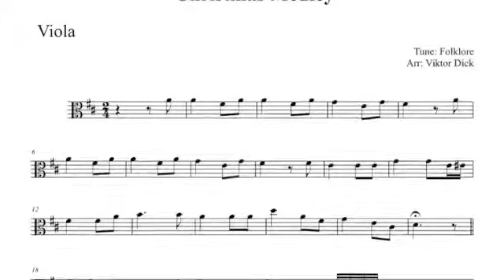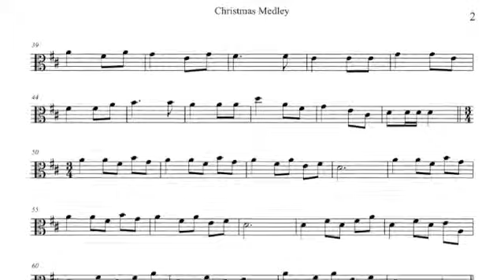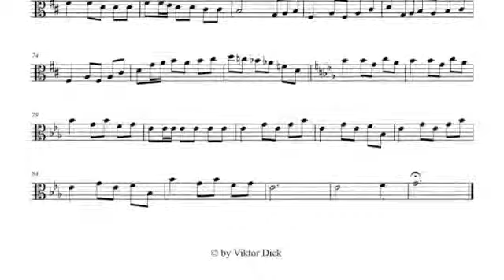Christmas Medley Viola PlayAlong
3. MP3
4. eBook

Viola PlayAlong
Christmas Medley
Ihr Kinderlein kommet & Kommet ihr Hirten

Ihr Kinderlein kommet
Words: Christoph von Schmid 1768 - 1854
Tune:  Johann Abraham Peter Schulz 1790

1. Ihr Kinderlein, kommet, o kommet doch all’
Zur Krippe her kommet in Betlehems Stall
und seht, was in dieser hochheiligen Nacht
der Vater im Himmel für Freude uns macht

2. O seht in der Krippe, im nächtlichen Stall
seht hier bei des Lichtleins hellglänzendem Strahl
den lieblichen Knaben, das himmlische Kind
viel schöner und holder, als Engelein sind

3. O betet: Du liebes, Du göttliches Kind
was leidest Du alles für unsere Sünd’
Ach hier in der Krippe schon Armut und Not
am Kreuze dort gar noch den bitteren Tod

4. Was geben wir Kinder, was schenken wir Dir
du Bestes und Liebstes der Kinder, dafür
Nichts willst Du von Schätzen und Freuden der Welt
ein Herz nur voll Unschuld allein Dir gefällt

5. So nimm unsre Herzen zum Opfer denn hin
wir geben sie gerne mit fröhlichem Sinn
und mache sie heilig und selig wie Dein’s
und mach sie auf ewig mit Deinem nur eins

Kommet ihr Hirten
Words: Carl Riedel 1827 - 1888
Tune: Folklore

1. Kommet, ihr Hirten, ihr Männer und Fraun
Kommet, das liebliche Kindlein zu schaun
Christus, der Herr, ist heute geboren
Den Gott zum Heiland euch hat erkoren
Fürchtet euch nicht

2. Lasset uns sehen in Bethlehems Stall
Was uns verheißen der himmlische Schall
Was wir dort finden, lasset uns künden
Lasset uns preisen in frommen Weisen
Halleluja

3. Wahrlich, die Engel verkündigen heut
Bethlehems Hirtenvolk gar große Freud
Nun soll es werden Friede auf Erden
Den Menschen allen ein Wohlgefallen
Ehre sei Gott